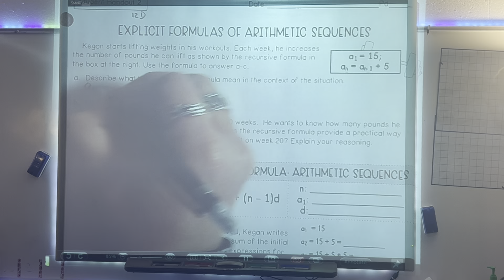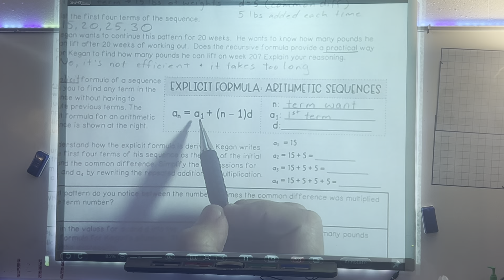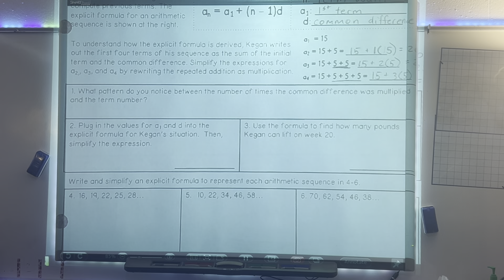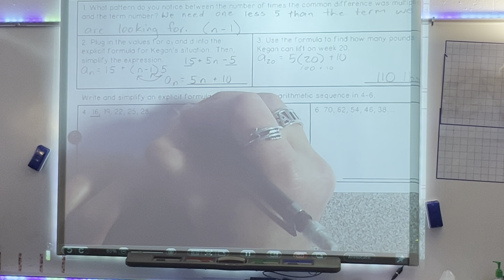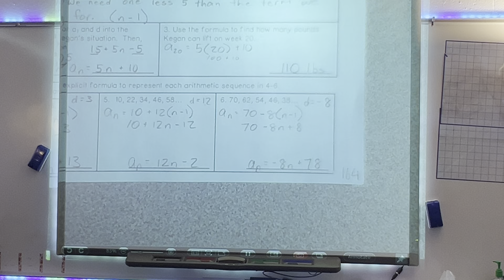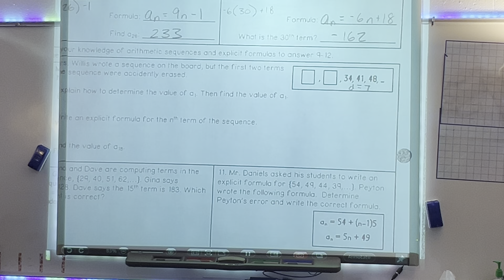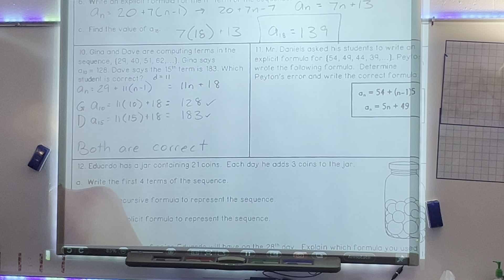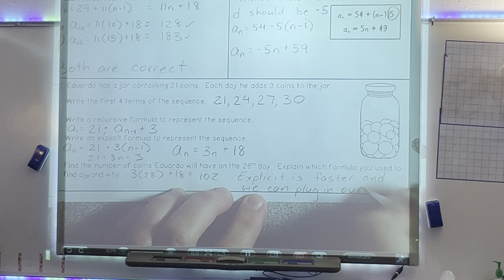4/9/24 Alg1 Explicit Arithmetic Formulas